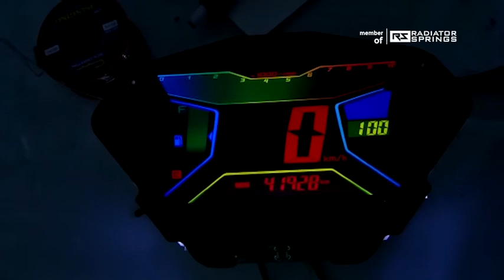Custom Speedo Yamaha AEROX - Gearsecond Speedometer